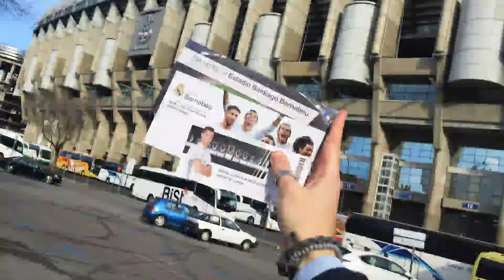My trip to Madrid 2017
My trip to Madrid! Favorite trip so far!